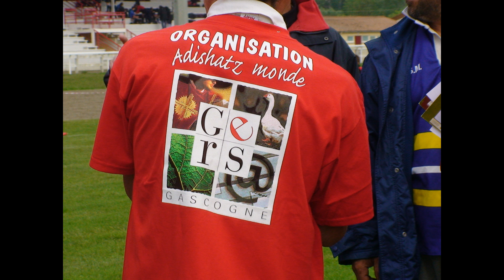TOURNOI AUCH.mp4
tournoi Auch 8mai 2010  poussins TPRugby